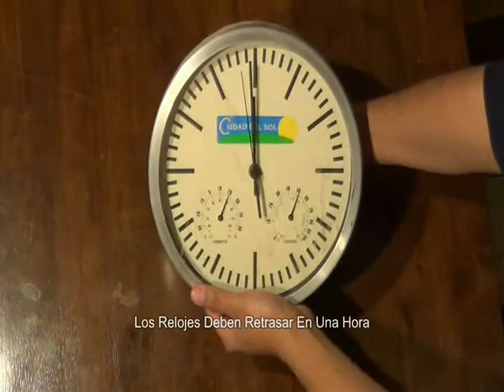Aviso De Cambio De Hora NBC TV Chile (26/04/2014)